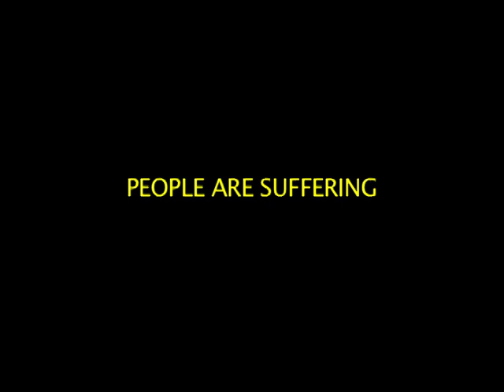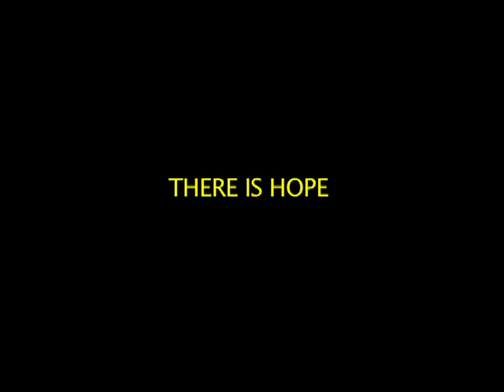Heal Your Self Official Trailer (healyourself.tv)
Heal Your Self speaks to a unique mix of doctors, healers, educators and survivors of all too common illnesses which include cancer, obesity, Crohns disease and alcohol abuse. These survivors took their health into their own hands, took responsibility for their illness and healed themselves.

With the emphasis on creating positive change in your life, we examine topics that include food; emotional and environmental stress; the power of the mind through the placebo effect; love; meditation and visualization; self-education: things you can do and taking responsibility for your health.

Well known luminaries all offer their unique views and approaches to today's health predicament and how to start taking responsibility for your own health.

Featuring:
Dr Bernie Siegel; John Gray, PhD; Dr Carl Simonton; Dr Thomas Lodi; Dr Muralidhar.
Industry leaders Jeffrey Hollender (co-founder of Seventh Generation); Aubrey Hampton, (founder of Aubrey Organics).
Tony Samara (Spiritual Teacher); Gerald Celente (Trends Institute); Professor Dan Ariely PhD; Andrew Cohen (EnlightenNext).
Cancer survivors Susan Ryan-Jordan (mother of Meg Ryan), Ian Gawler (The Gawler Institute); Health advocates Angela Stokes-Monarch, Kevin Gianni, Paul Nison, John Kohler.